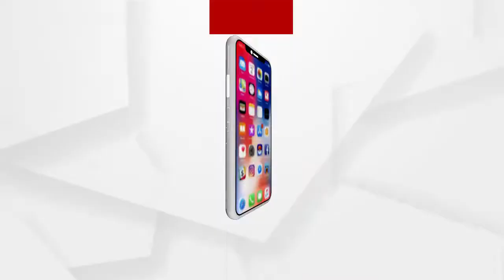ଢେଙ୍କାନାଳରେ କେନ୍ଦ୍ରମନ୍ତ୍ରୀଙ୍କ ବିଶାଳ କୃଷକ ସମାବେଶ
ଢେଙ୍କାନାଳ ମିନି ଷ୍ଟାଡିୟମରେ ଆୟୋଜିତ ହେବ ବିଶାଳ କୃଷକ ସମାବେଶ । ଯାହାକୁ ନେଇ ବିଜେପି କର୍ମୀଙ୍କ ମଧ୍ୟରେ ଉତ୍କଣ୍ଠା ରହିଛି । କେନ୍ଦ୍ରମନ୍ତ୍ରୀ ଧର୍ମେନ୍ଦ୍ର ପ୍ରଧାନ ନୂଆ କୃଷି ଆଇନ୍ ସଂପର୍କରେ କୃଷକଙ୍କୁ ବୁଝାଇବେ.
ଅଧିକ ଖବର ପାଇଁ ଡ଼ାଉନଲୋଡ କରନ୍ତୁ “Argus News” ଆପ୍